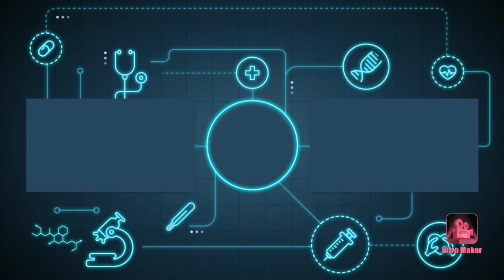Volkswagen Beetle Race Car Hot Wheels car